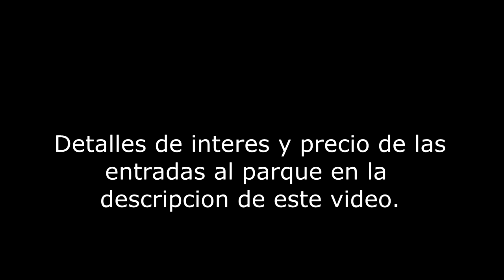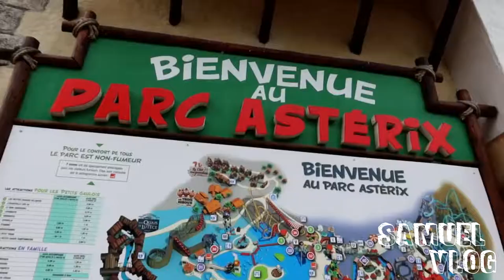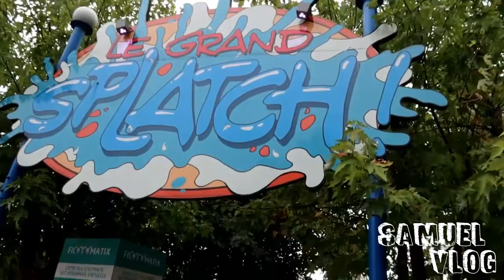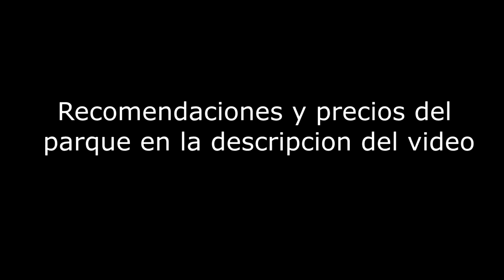Parque de Diversiones PARC ASTÉRIX,Las atracciones de PARC ASTÉRIX, París | Francia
pagina del parque de diversiones
entrada del parque en 39 Euros,si quieres disfrutas el día al máximo se recomienda pagar adicional la entrada Vip o fast rapidus ,30 Euros en la pagina web ,este precio seria adicional a los 39 de la entrada pero algo que sin duda alguna valdrá la pena lo cual te permite pasar de manera mas rápida a las atracciones y no hacer largas colas de espera.
Que empiece la diversión.